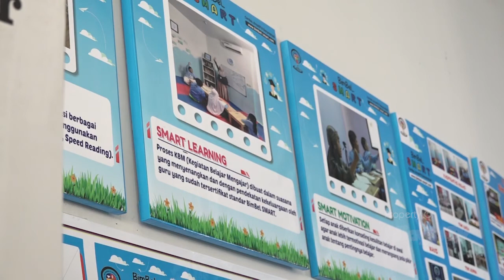TIPS BISNIS - BIMBEL SMART